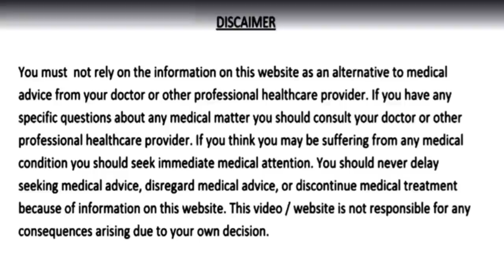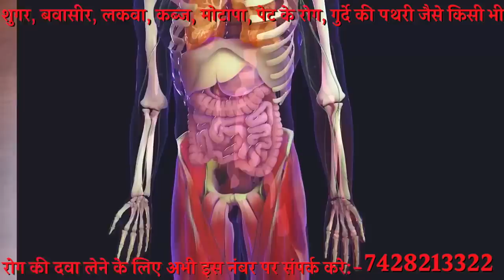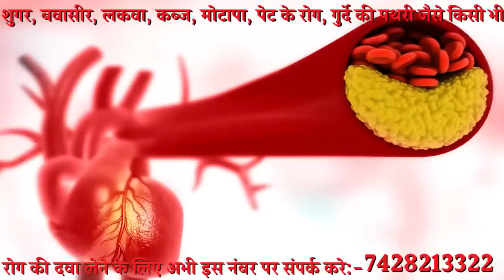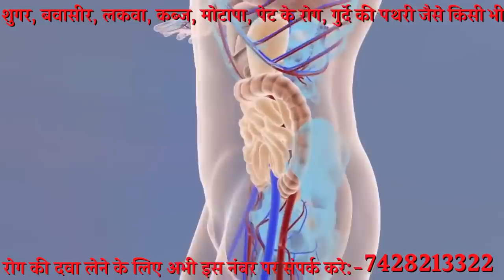11 दिन पिलो, 100 साल तक बुढ़ापा कमजोरी अनिद्रा शुगर कोलेस्ट्रॉल मोटापा और दिल की बीमारियाँ नहीं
11 दिन इसका सिर्फ 1 टुकड़ा पानी में उबालकर पिलो, 100 साल तक बुढ़ापा/कमजोरी, अनिद्रा, थकान, कमजोर आँखें, खून गाढ़ा होना, खून में गंदगी, शुगर रोग, कोलेस्ट्रॉल पेट के रोग मोटापा और दिल की बीमारियाँ कभी नहीं होंगी